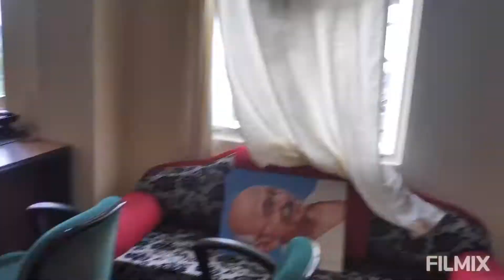Aronai.. Traditional Boro Aronai wall Pasting.. from Bathou Enterprise..7896113939